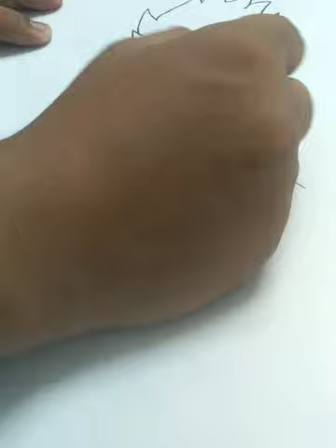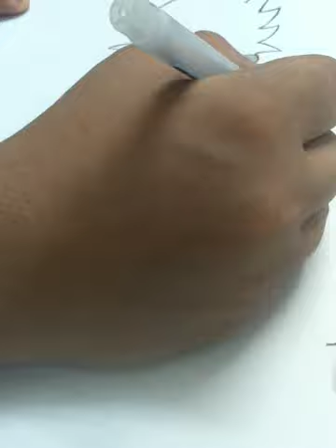Anime Drawing Step-by-step | Gogo Drawing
Tools

1b pencil
2b pencil
gelpen
4mm marker